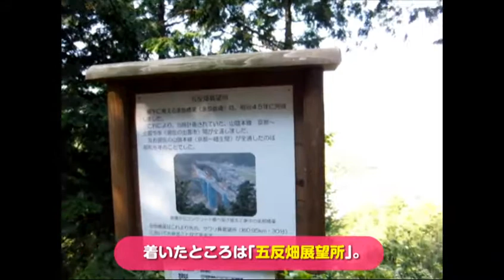【GX】ゆりてつ取材ウラ日記!!第17回山陰鉄道第3弾｢聖地・余部鉄橋｣編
▼テツの聖地・余部鉄橋。兵庫県の日本海側にある鉄橋は、2010年、旧橋梁が約100年の歴史に幕を下ろし、新橋梁へと変わりました。「歴史」から「未来」へとつながる­余部の｢今｣をお届けします!!
▼2011年4月号より新連載がスタートした、松山せいじ氏の「ゆりてつ」!!　その漫画に出てくる車両、駅、観光地、駅弁、そして松山氏の行動などなど、取材のウラ側を動画で見せちゃいます!! 取材状況や車両・駅の概要なども詳しく解説、漫画と併せて見てもらえば、楽しさ∞（無限大）!! 撮影は担当編集のウサにい。...ってわけで、素人カメラマンのため、画面が揺れてたりとか多少見づらい映像もありますが、そこ­­­­­はご容赦を(笑) それでは、ゆりてつメイキングの旅を、ごゆっくりお楽しみください!!